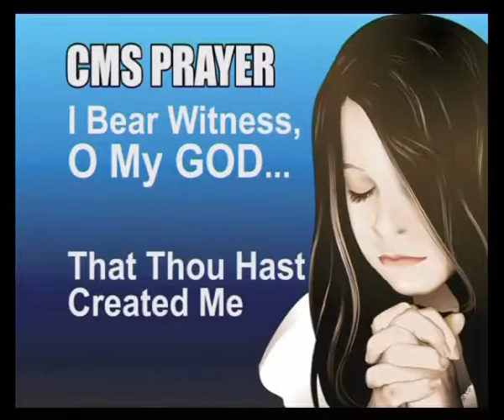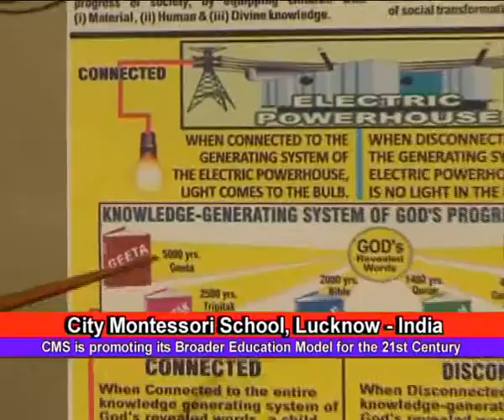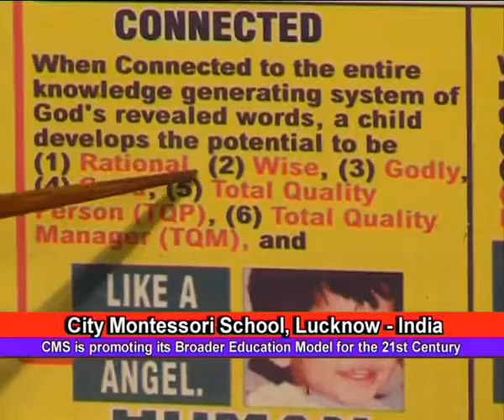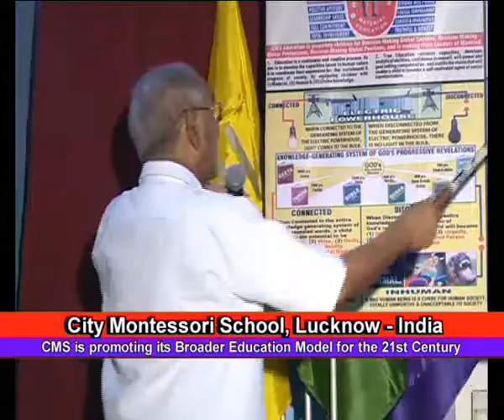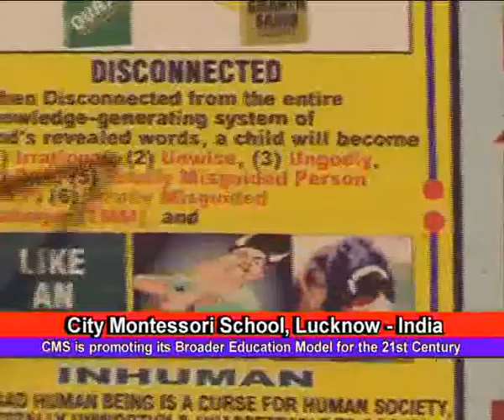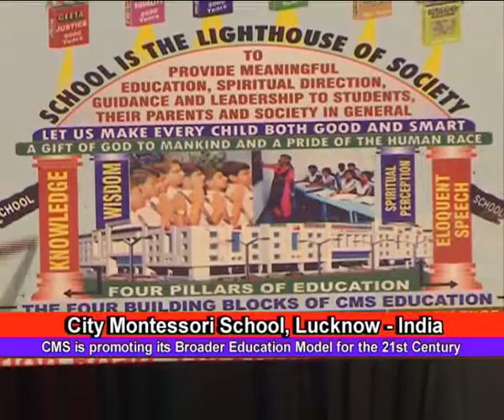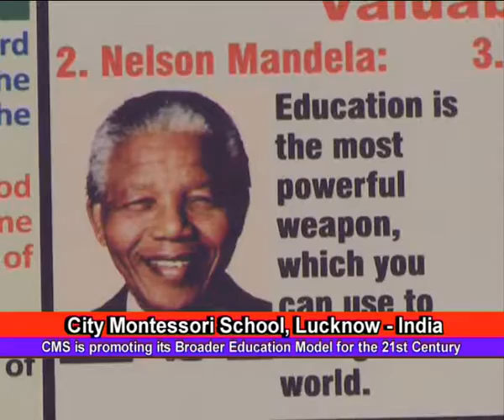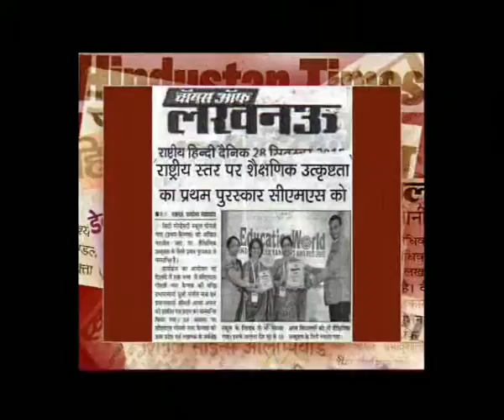July Speech 16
Dr. Jagdish Gandhi's Speech
16 July 2016